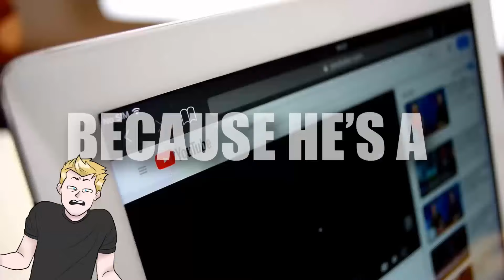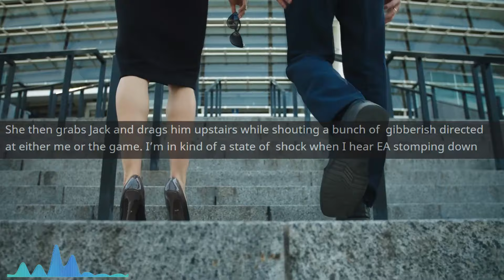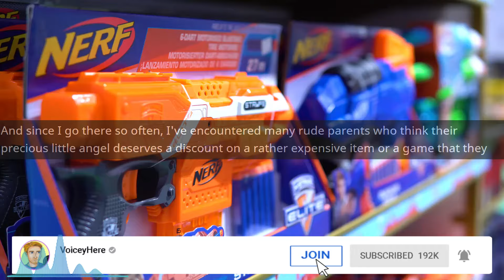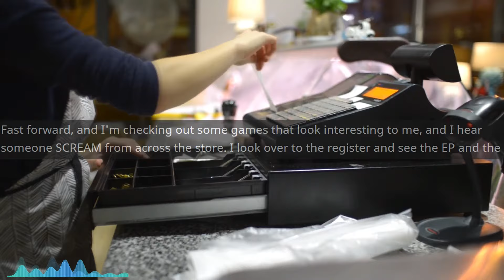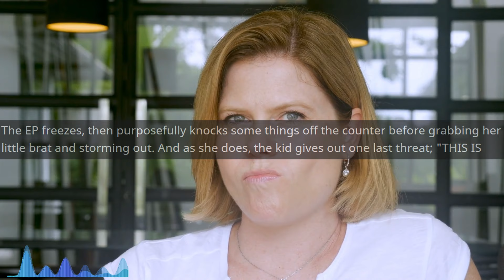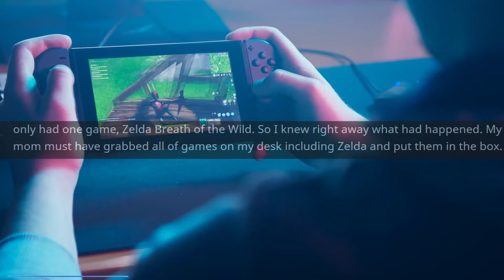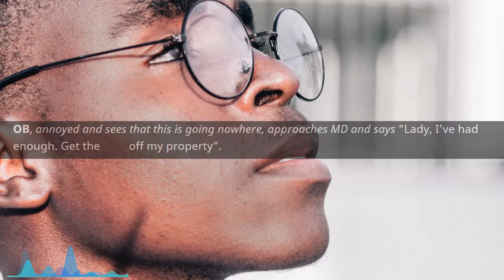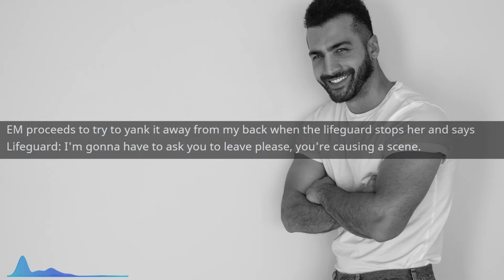She DEMANDED a FREE ride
Main Music -

OUTRO -